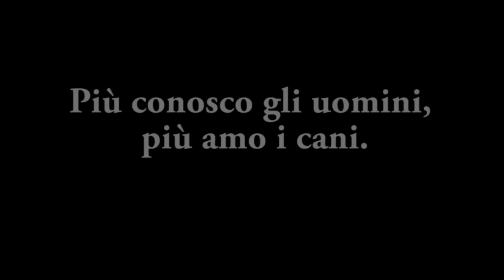FINALMENTE DIVENTO MAMMA !!! - VLOG Domenica 8 Maggio 2016 | Carlitadolce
Ciao ragazze ^_^
Se vi piacciono i miei video Vlog mettete MI PIACE al Video così ne faccio tanti altri!! POLLICE IN SU se volete vedere cosa succede nei prossimi giorni... divento mamma!!! Che emozione ^_^